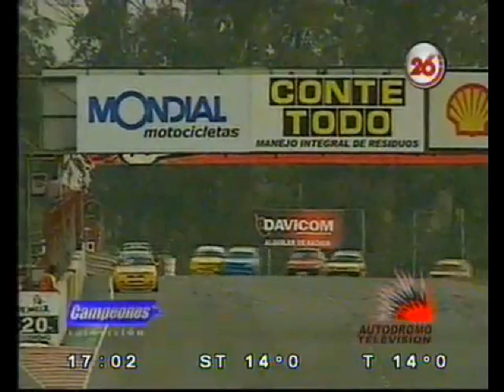Varrasso flip at Buenos Aires 2008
Got together and flips.